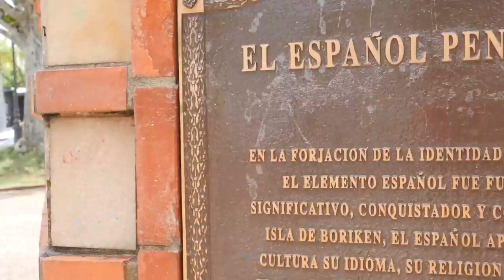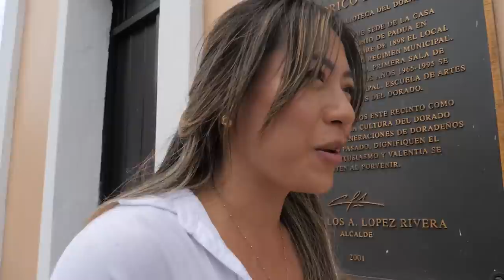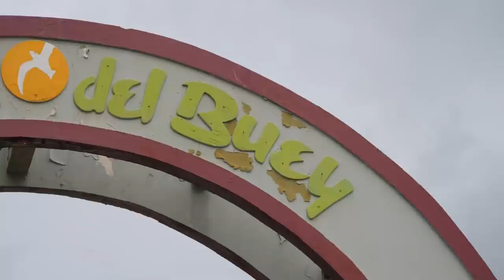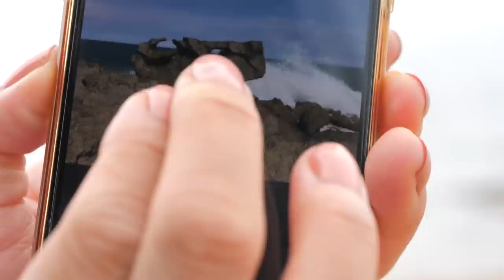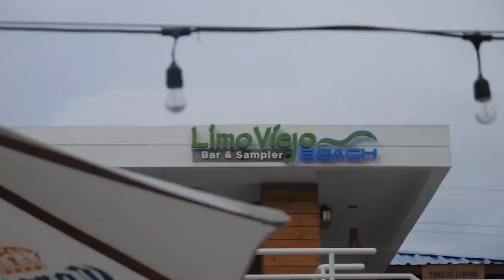que hay para hacer en el pueblo de Dorado? // Puerto Rico Travel Vlog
WEEPA!! hoy exploramos el pueblo de Dorado!
No todo pasó como planéanos pero se encontro una misison nueva

APOYA MI LITTLE RESCUE AQUÍ EN PR para Rescatar los satos 🤍🐶

SITIOS

El carreton de lola - snack (arañotas rellenos)